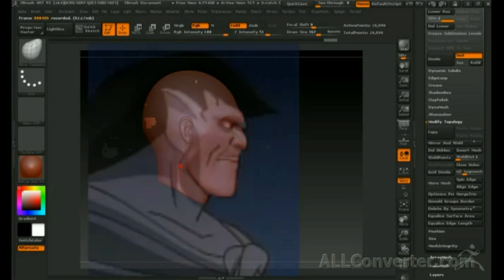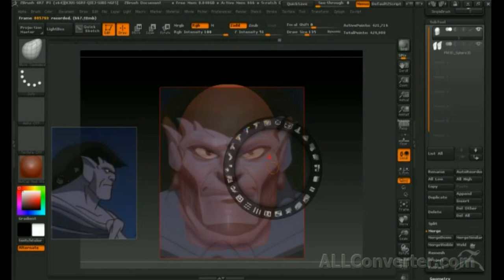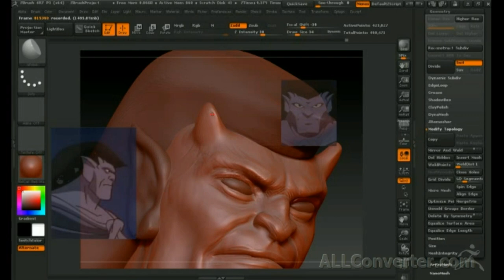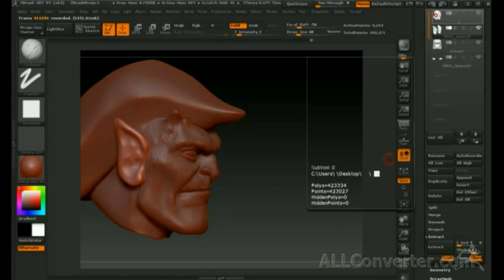Zbrush 4R7 процесс лепки Гаргульи